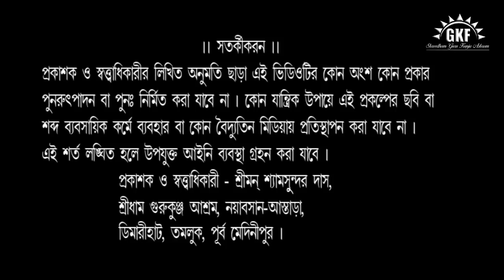মায়া //পার্ট -২//শ্যামসুন্দর দাস //GKF